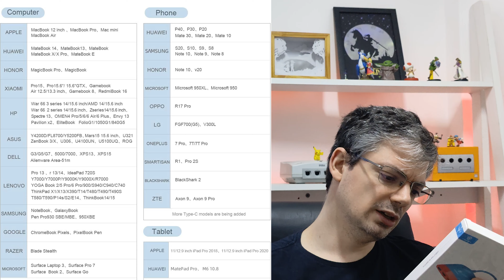Dock Portatil HAGiBiS para Nintendo Switch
Nesse video mostro um pouco da dock portatil da HAGiBiS, uma DOCK que funciona não apenas no nintendo switch, mas em alguns modelos de Android, PC e IOS.

❇Quer Algum Jogo que só encontra no japão?

❇Jogos Prensados de Sega Saturn / PC Engine / Dreamcast ?
Ficou interessado? Pode chamar no WhatsApp

Um canal retro irreverente, que mostra curiosidades e ainda ajuda a combater os enfadonhos!